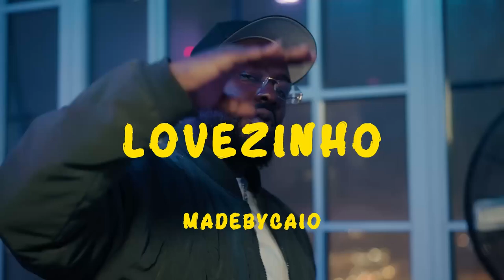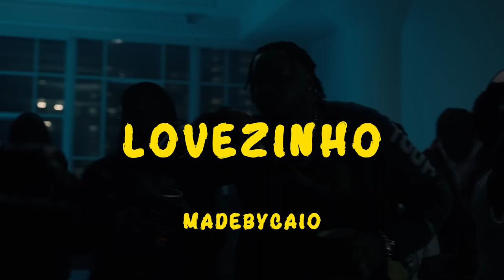SEU CORPO SUADO E VOCÊ POR CIMA DE MIM (DRILL REMIX)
Treyce - Lovezin / Seu Corpo Suado / Sequência de Lovezin

beat por madebycaio